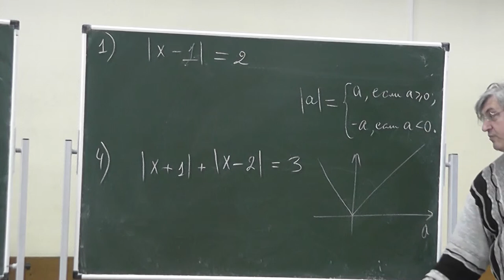78 Определение и график модуля